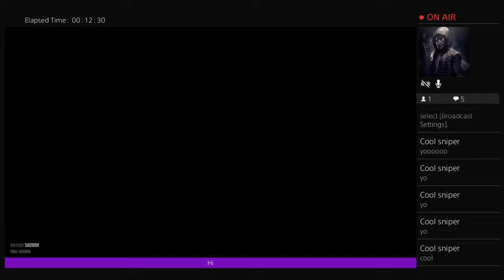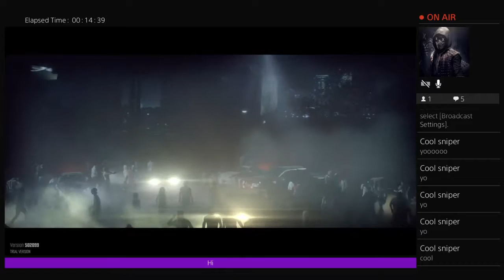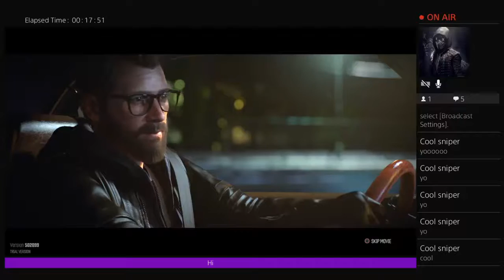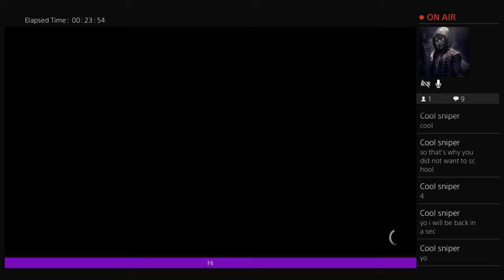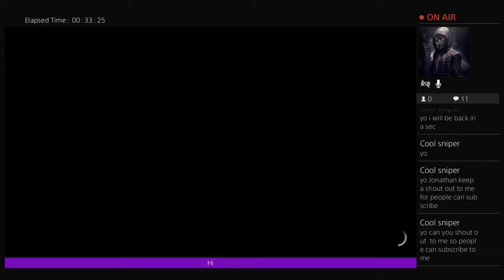New the cru